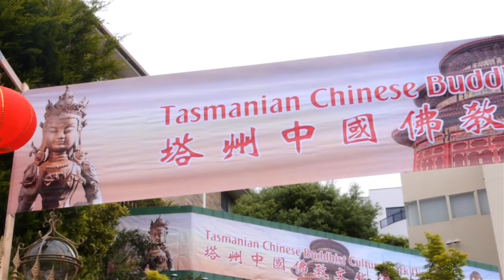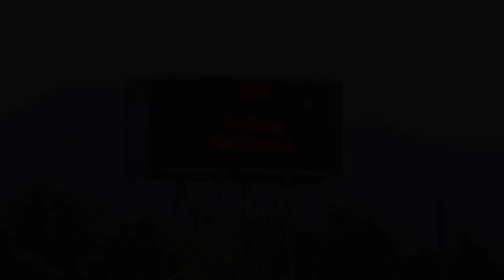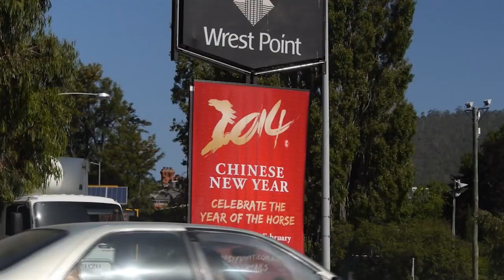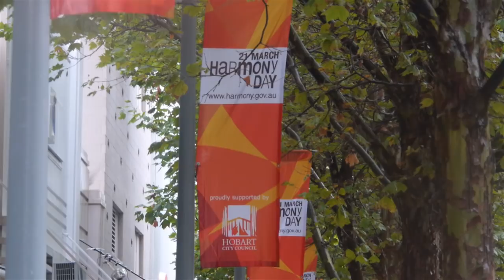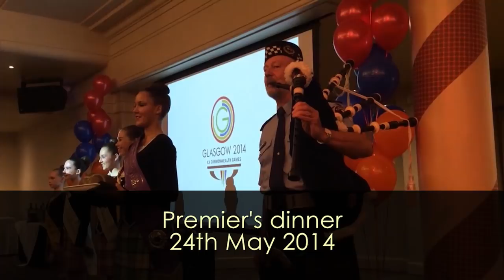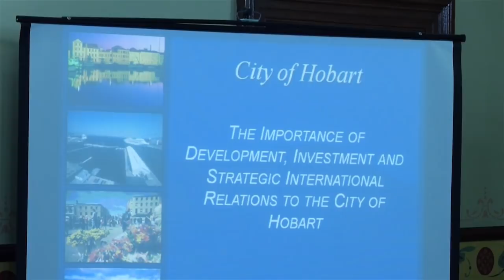"Damon our lord mayor"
A short video recording some activities of the beloved Lord Mayor of Hobart, Alderman Damon Thomas, who has dedicated his entire life to Hobart and its people.